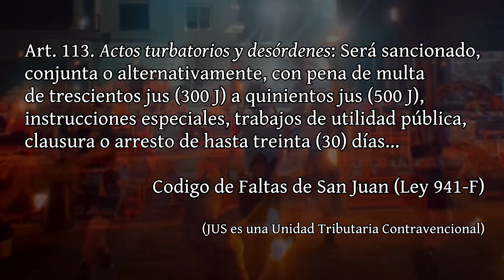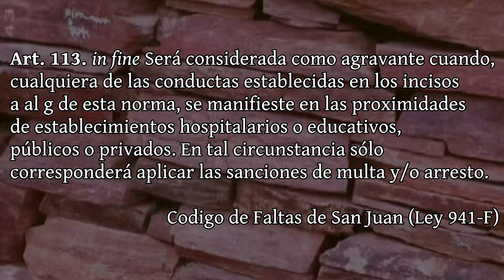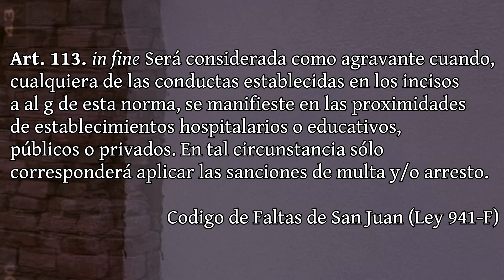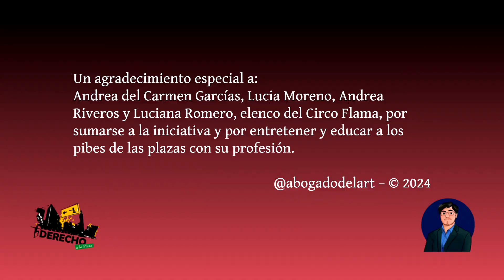Derecho a la Plaza | Derecho al Arte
Cuando el CCyC presenta los bienes del dominio público, e incluye a las "plazas” como espacio de aprovechamiento común que pueden ser utilizados por cualquier persona de manera libre y discrecional nos dice una verdad a medias. Porque si cualquier persona que vea esto ha pretendido ocupar uno de estos espacios, sabrá que nada es tan sencillo como el código parece sugerir.
Acompañenos hoy, junto a la compañia de @circo_flama, a iluminar algunas respuestas. Invitados hoy, son Luciana Romero (@luuly.romero), Andrea Rivero (@espiral_continuo), Lucia Moreno (@lu_mn) y Andrea del Carmen García (@punk.crack).

FUERA DE PLANO:
Guion: German Rodriguez (@abogadodelart) y Andrea del Carmen Garcia (@punk.crack)
Camara: German Rodriguez
Agradecimientos a @circo_flama, por la predisposicion. Y al @chaletcantoni.casacultural por el espacio.

Derecho al Arte es un proyecto educativo para artistas sobre derecho. Los contenidos presentados no deben tomarse como asesoría legal. En caso de dudas, consultar a un profesional del derecho. Todas las imágenes utilizadas se encuentran acreditadas debidamente, y son utilizadas con fines de crítica y/o fines educativos, bajo las normas de uso legítimo.